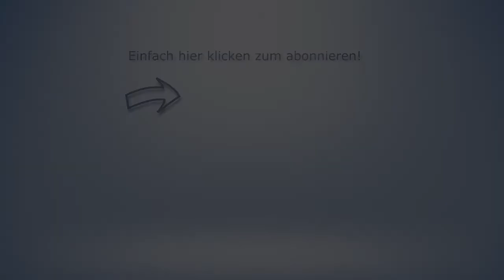Ist schwache Blase ein Grund zum Rasen?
Rechtsanwalt und Fachanwalt für Verkehrsrecht Dr. Henning Hartmann aus Oranienburg bei Berlin berät zum Thema Geschwindigkeitsverstoß und dessen Rechtfertigungsgrund.
Seine Kanzleien in Berlin, Oranienburg und Bielefeld beraten kompetent zu allen Fragen des Straf- und Verkehrsrechts.

„Mein Name ist Henning Hartmann, ich bin Fachanwalt für Verkehrsrecht und Strafrecht in Oranienburg bei Berlin.
Wieder mal Thema Geschwindigkeitsverstoß und heute soll es um einen Rechtfertigungsgrund gehen. Wie bei jeder Straftat oder Ordnungswidrigkeit ist grundsätzlich die Frage der Rechtfertigung zu prüfen, und es geht heute um die Frage, ob möglicherweise die schwache Blase, wenn man also einen starken Drang zur Verrichtung der Notdurft hatte, ob das ein Grund sein kann, der einen  Geschwindigkeitsverstoß rechtfertigt.
Diverse Gerichte haben das bereits bejaht allerdings hat nun das OLG Hamm einer Entscheidung vom Oktober 2017 klargestellt, dass nur eine besondere körperliche Disposition des Betroffenen, z.b. durch Krankheit oder Schwangerschaft, eine solche Rechtfertigungssituation auslösen kann. Im Normalfall ist die schwache Blase daher kein Rechtfertigungsgrund für einen Geschwindigkeitsverstoß.
Ich werde in den nächsten Wochen weitere Videos veröffentlichen.“

Was ist Ihre Meinung zu dem Thema? Schreiben Sie es in die Kommentare.

oder unter Telefon Nr 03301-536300 (Oranienburg)